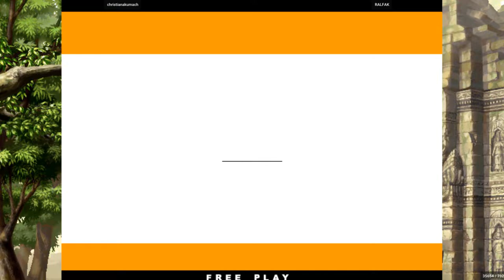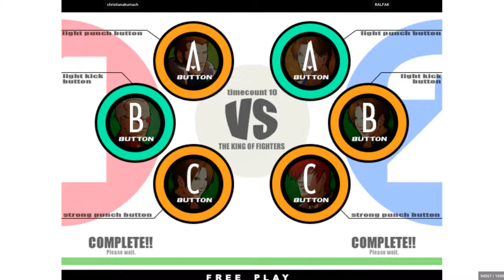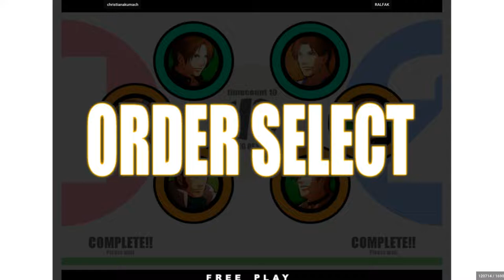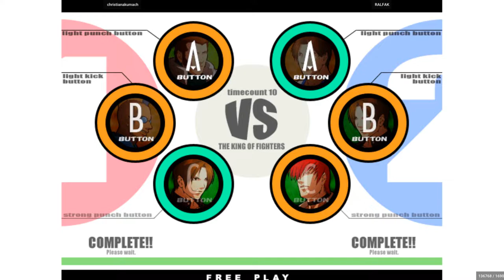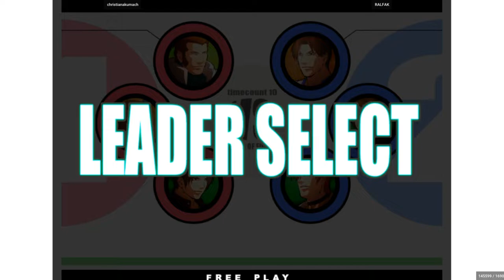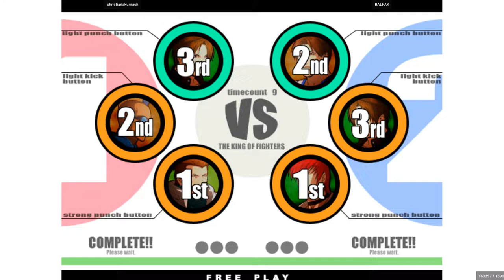christianakumach VS RALFAK (King of Fighters XI)